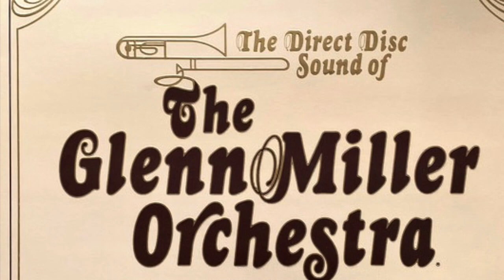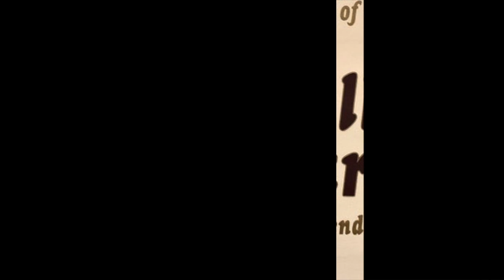Jersey Bounce - The Glenn Miller Orchestra directed by Jimmy Henderson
Recorded at Capitol Records Studio A in Hollywood, CA, The Direct Disc Sound of The Glenn Miller Orchestra was produced on consecutive weekends while the band was performing a two-week engagement at Disneyland in August, 1977. This selection was transferred to digital format from my pristine original issue direct-to-disc LP using the finest playback equipment and mastering software. Direct to disc recording was a process several smaller record labels initiated in the mid 1970s in response to the growing demand among audiophiles for increased fidelity in record reproduction. It required recording an entire side of an LP with no mistakes or possibility of sonic manipulation or re-mixing. These recordings are considered by many to be the pinnacle of audio fidelity to this day. Jimmy Henderson, who led The Glenn Miller Orchestra from 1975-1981, was a prominent trombonist and bandleader, having been a member of the Hal McIntyre, Jimmy Dorsey, Tommy Dorsey and Lawrence Welk orchestras. His distinguished career led him to Los Angeles where he became a session musician on numerous TV and motion picture soundtracks, as well as fronting his own LA-based orchestra which served many Hollywood industry functions including the Emmy Awards and Directors Guild of America Awards.